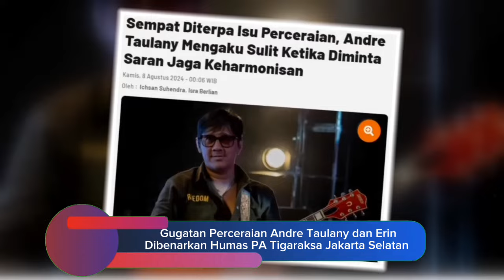Gugatan Perceraian Andre Taulany dan Erin Dibenarkan Humas PA Tigaraksa Jakarta Selatan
Satu lagi kabar mengejutkan tentang perceraian datang dari dunia selebriti. Tak ada angin tak ada hujan, eks vokalis stinky dan komedian kondang Andre Taulany, diam-diam telah mengajukan cerai kepada sang istri erin taulany di pengadilan negeri Tigaraksa Jakarta selatan, pada tanggal 4 April 2024 silam.